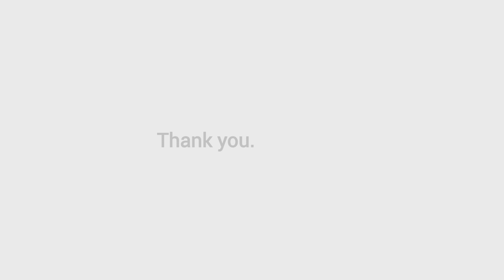Thank you.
I did the math, and it's been almost exactly 100,000 hours since I started my first YouTube channel. Finally earned that silver play button. This is very surreal. So many people have supported me along the way, and a good handful of them are in this video. I appreciate all of you. Thank you.